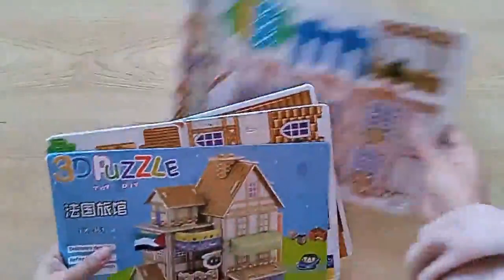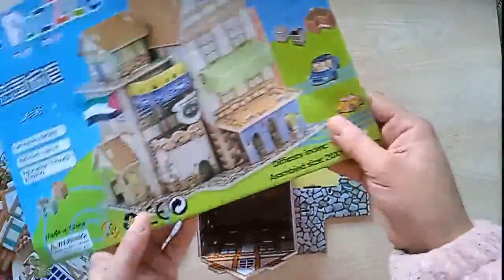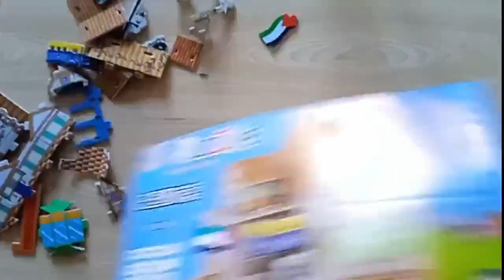3d puzzle 🧩 game,طريقة تركيب لعبة بازل ثلاثي الأبعاد ،العاب المتعة و الإفادة ،العاب ذكاء و تحدي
فيديو اليوم من قناة عالم التعلم world of learning يقدم لكم3d puzzle 🧩 game,طريقة تركيب لعبة بازل ثلاثي الأبعاد ،العاب المتعة و الإفادة ،العاب ذكاء و تحدي.

عالم التعلم world oft learning#